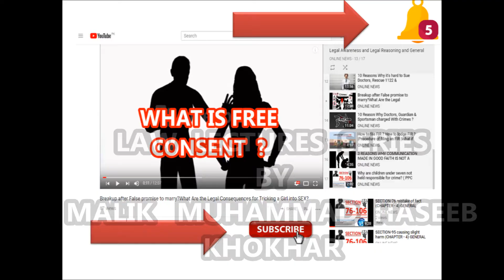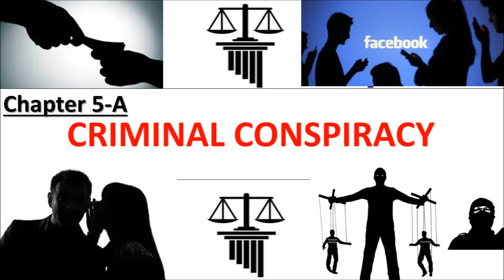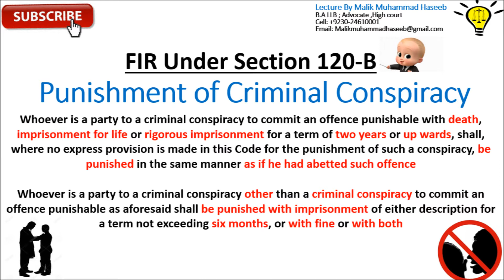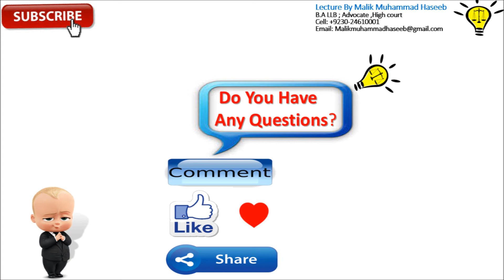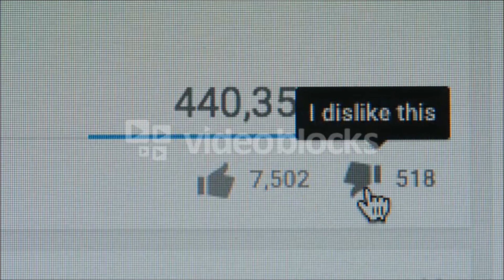SECTION-120-B Punishment (CHAPTER -V-A) OF CRIMINAL CONSPIRACY OF THE INDIAN PENAL CODE 1860